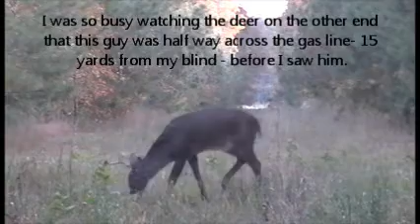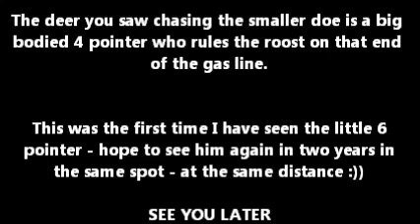Deer Watching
Watching deer from a ground blind